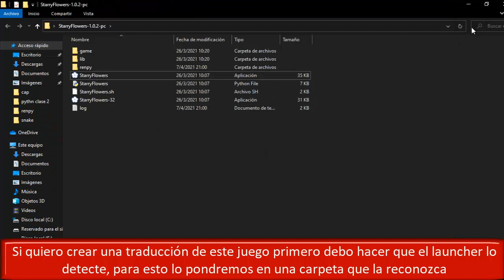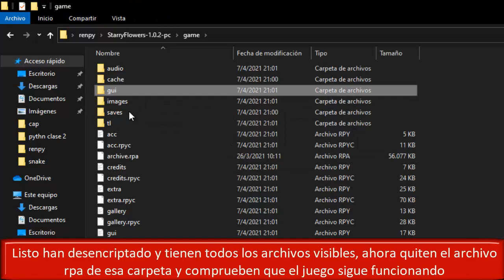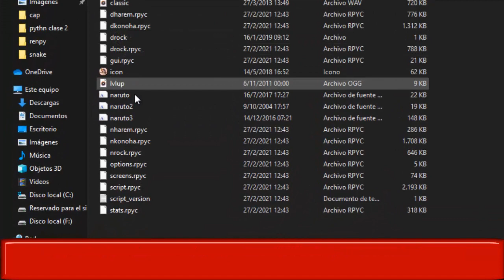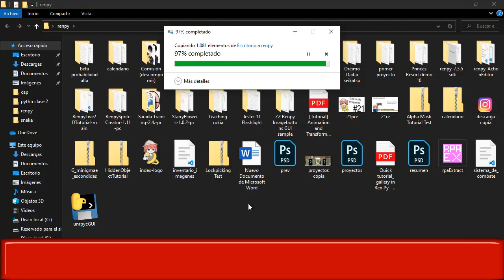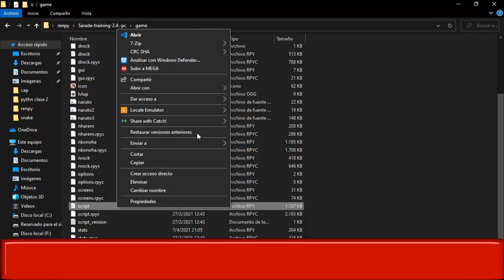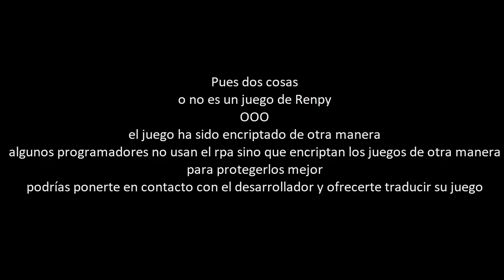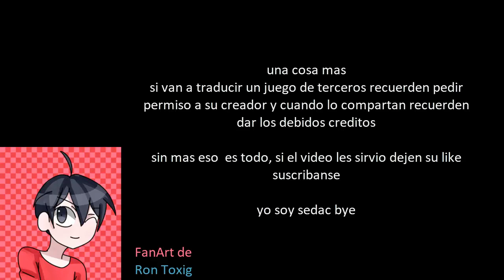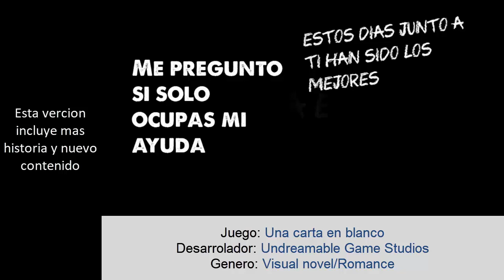Tutorial Ren'py eXtra 10 desencriptar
mhh... debiste ponerle tutorial eXtra X, suena mejor

Archivos:
rpaXtract

juegos del video:
Starry flowers de  nom nom nami

Espacio publicitario

Una carta en blanco
Autor: Undreamable Game Studios